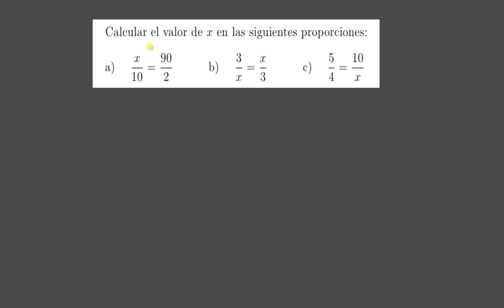Ejercicios de proporcionalidad